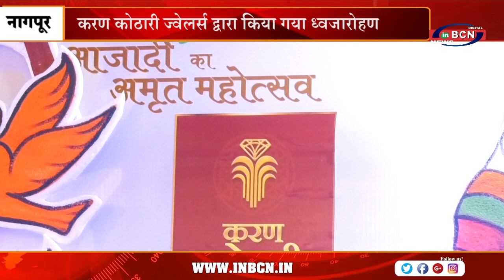करण कोठारी ज्वेलर्स द्वारा किया गया ध्वजारोहण | INBCN NEWS